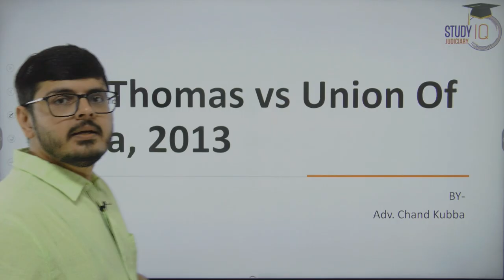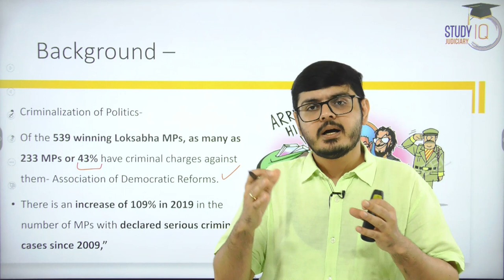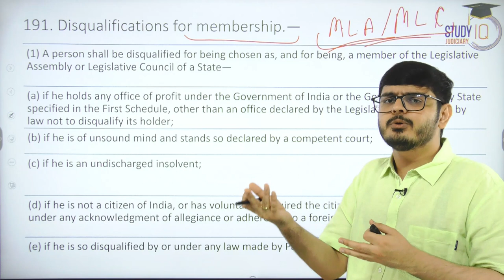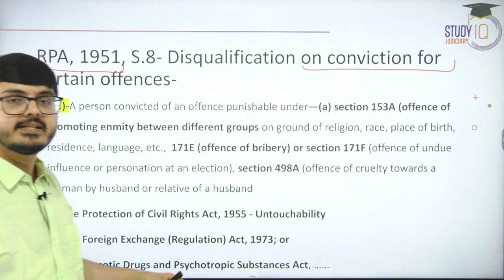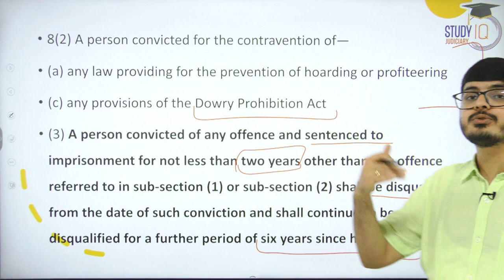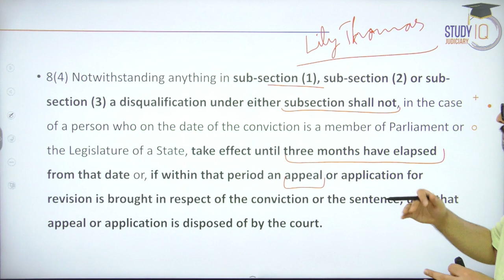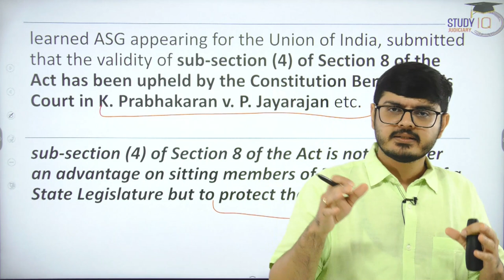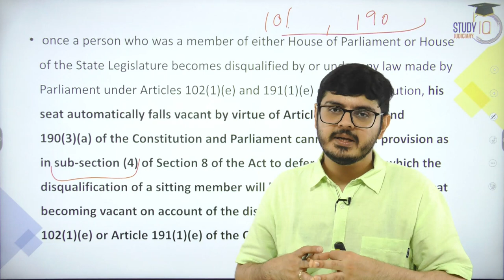Lily Thomas vs Union of India | Section 8 Representation of Peoples Act 1951 | Judiciary